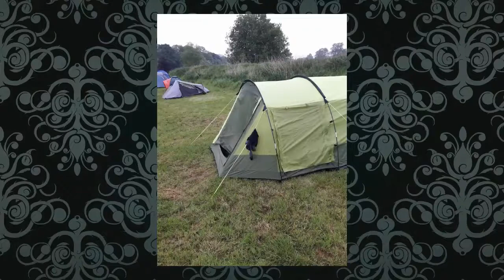Downriders Year 2018